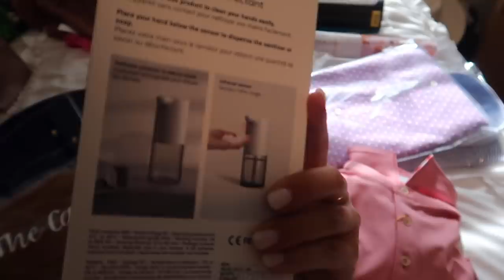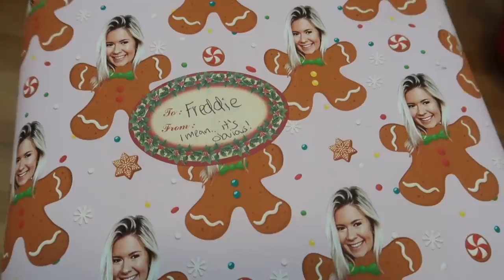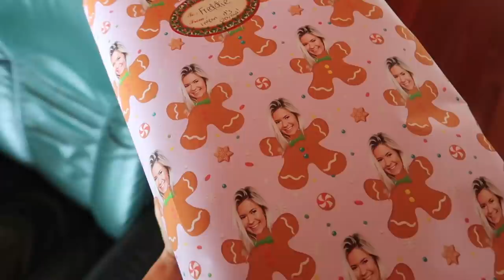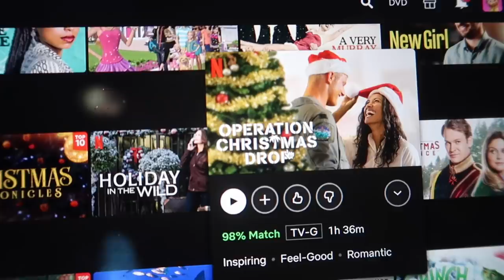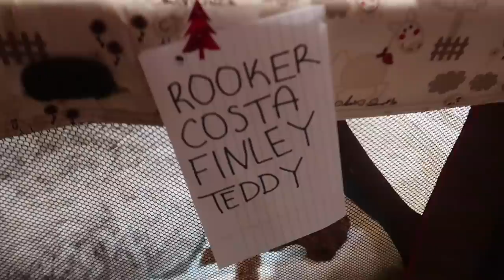what i’m giving for christmas + finally deciding puppy’s name | christmas eve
Merry Christmas friends.. This is my Christmas Eve vlog, showing you guys what I'm giving for christmas, my funny wrapping paper, outfit of the night, and FINALLY DECIDING THE PUPPY'S NAME AHH! Love you guys... 1 more vlog tomorrow then vlogmas is done! Today I donated to Metropolitan Ministries of Tampa Bay